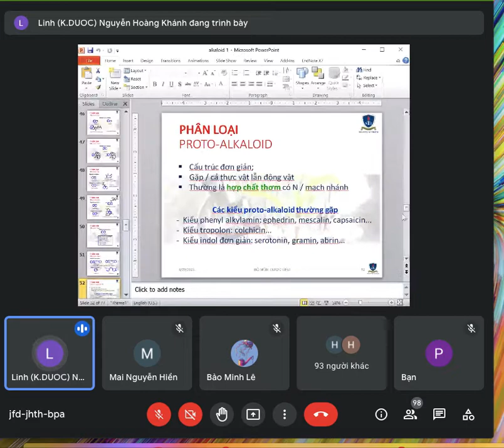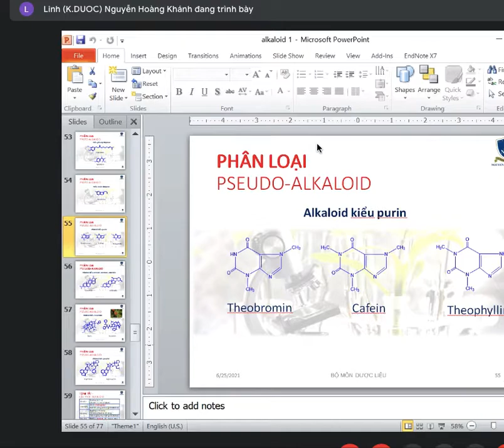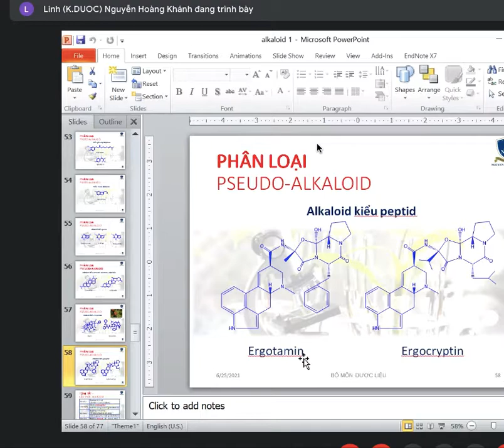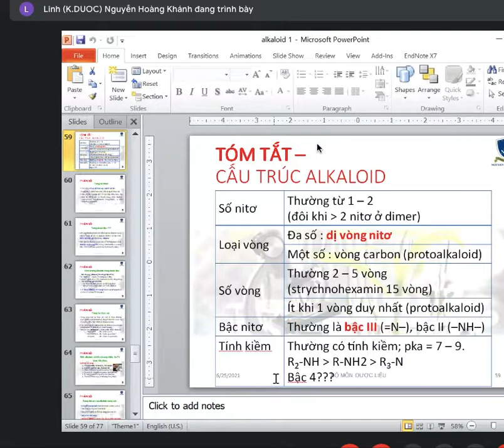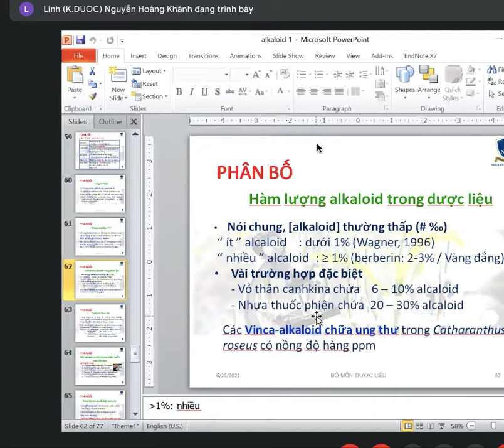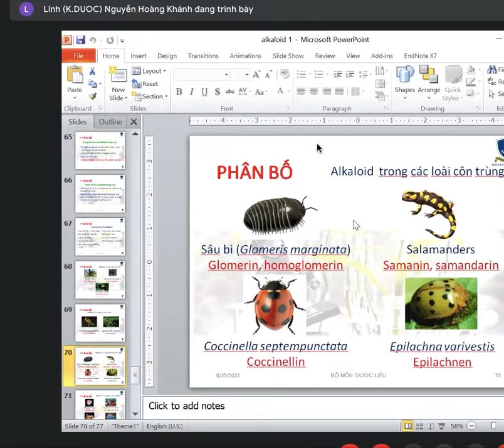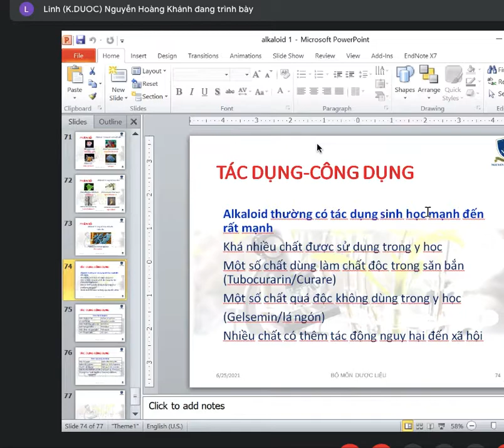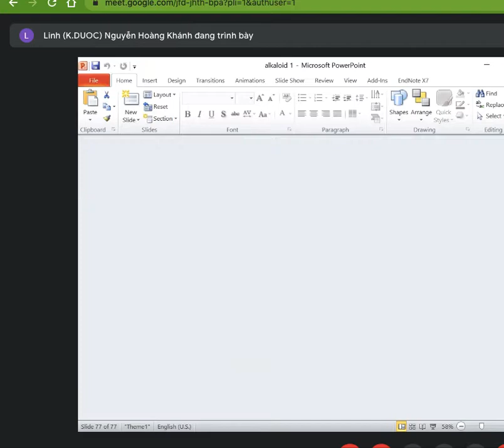Dược liệu 2 tuần 2 pros Cô Linh